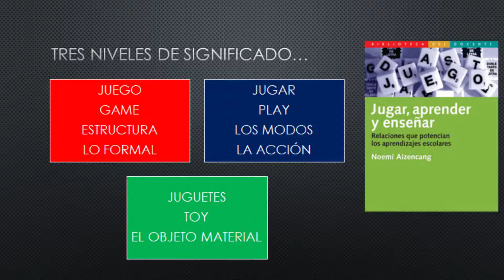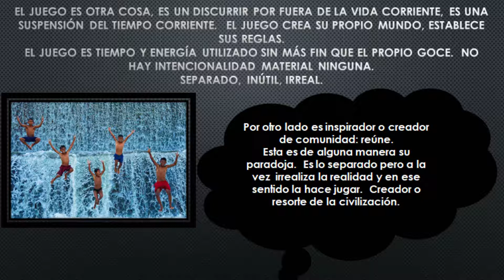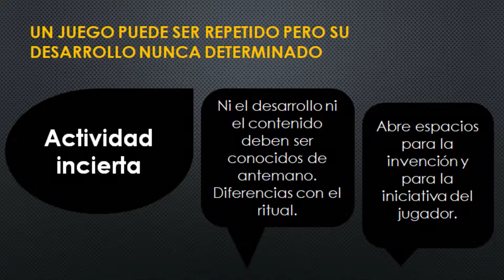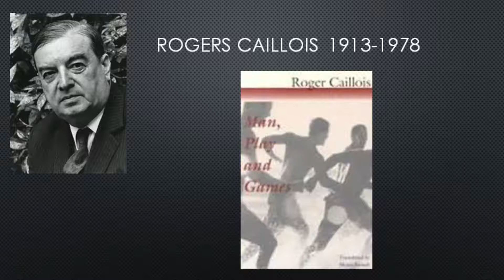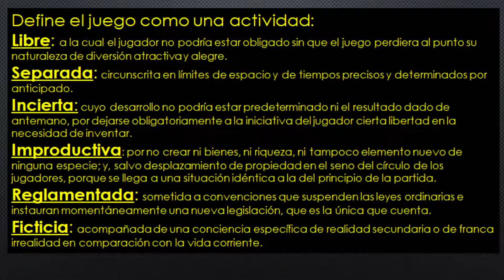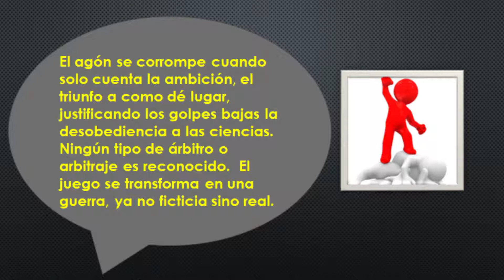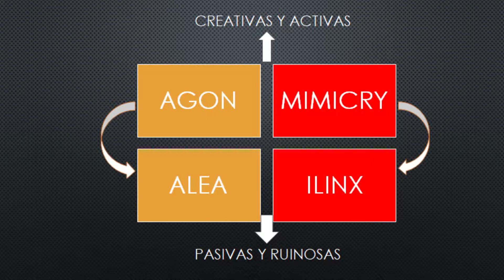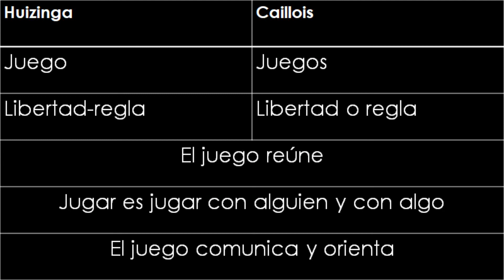El juego, el jugar, los jugadores. Caillois y Huizinga.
Reflexiones sobre el juego y el jugar